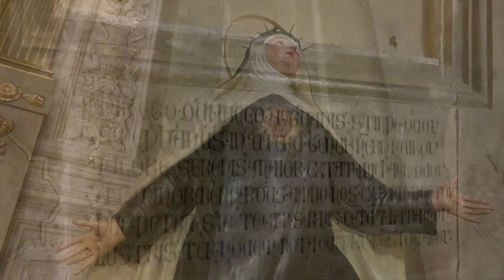Ercole Pasquini all'organo Cipri di San Martino, Bologna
Ercole Pasquini (1550 ca. - 1620): Canzone d'Ercole (Ms. Trento). Organo Cipri (1556) di San Martino, Bologna. Vespro d'organo del 5 marzo 2023. Organista: Andrea Maini (Norvegia). Registrazione live del vespro. Registri utilizzati: sezione I, Ottava con flauto in VIII; ripetizione, flauto in VIII solo; sezione II, Ottava, Decimaquinta e flauto in VIII; sezione III, idem, con aggiunta del principale.